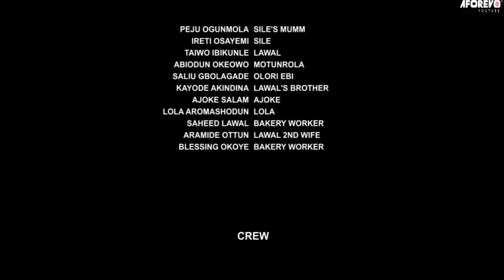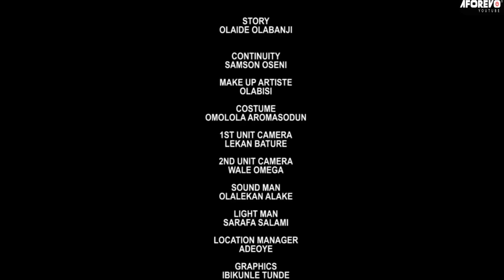OBINRIN ALABAKA - A Nigeria Movie Starring Ireti Osayemi | Peju Ogunmola | Biodun Okeowo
A cloud of mystery and veiled secrets cast a shadow over a young woman's life, igniting a deep fear within her. Desperate to unravel the enigma, she embarks on a quest to discover the key to making her husband rich. However, as the secrets unfold, she is faced with a chilling realization that comes at a heavy price.